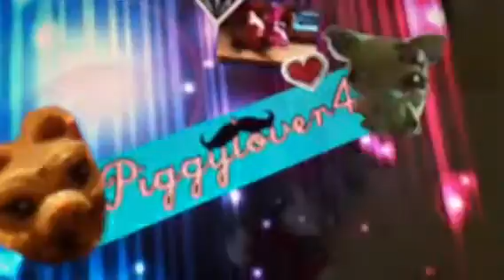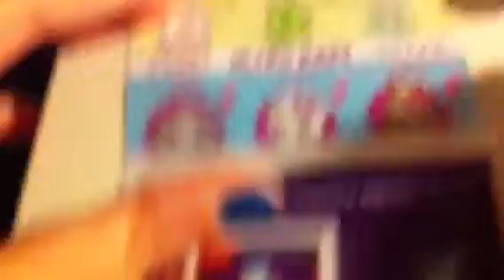Shopkins-McDonalds opening Shopkins!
Hope you have awesome day and if you want go to Mcdonalds and order a girls happy meal when the still have them.